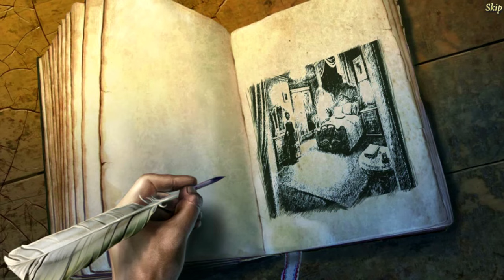Dark Tales: Edgar Allan Poe's The Mystery of Marie Roget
Another dark tale is told… From best selling game developer ERS Games comes another chilling Edgar Allan Poe mystery! This time, help a newlywed couple unravel the mystery of a strange threat… from the beyond. With Dupin as your guide, use a magic mirror and your own wits to track down all leads.